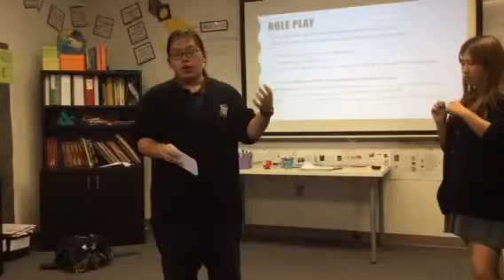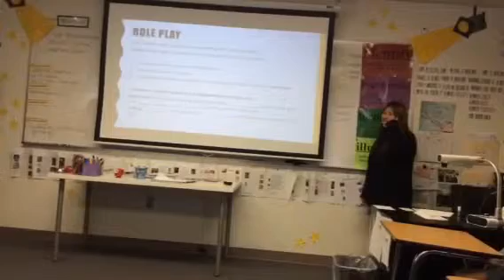Reaching our goals 4